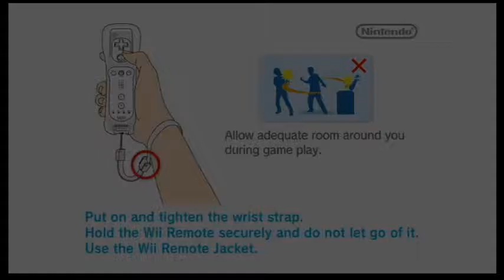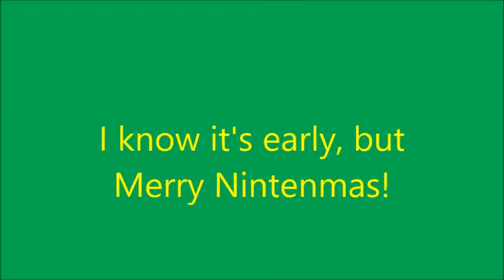Cirkhlyss's 12DB4C D3 Merry Nintenmas / S Mario Galaxy TT part 13 3 Stars at the Gusty Garden Galaxy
Part 13 of my Super Mario Galaxy playthrough with Grizz. It is a blast from the past and we are reaching for the grand and power stars and day 3 of my 12 Days Before Christmas Special.  We are going to the Gusty Garden Galaxy and and going to get the 3 stars (just for fun, no plagiarism intended). Enjoy.

Questions of the day:
Cirkhlyss's: Would you rather fly a kite, or garden?
Grizz's: If you celibate Christmas, how do you decorate your tree?

Questions that points the way:
What should I build or do a redstone how to for?
Should I do a Mario RPG playthrough?